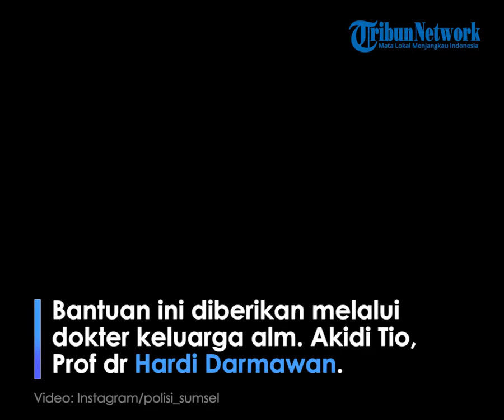Sosok Akidi Tio, Keluarganya Memberikan Bantuan Rp2 T untuk Penanganan Covid-19 di Sumatra Selatan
TRIBUN-VIDEO.com - Bantuan sebesar Rp.2 triliun diberikan keluarga alm. Akidi Tio, pengusaha sukses asal Kota Langsa Kabupaten Aceh Timur untuk penanganan covid-19 di Sumatera Selatan (Sumsel).

Bantuan ini diberikan melalui dokter keluarga alm. Akidi Tio di Palembang, Prof dr Hardi Darmawan dan juga disampaikan langsung kepada Kapolda Sumsel Irjen Pol Eko Indra Heri yang mengenal keluarga pengusaha itu saat bertugas di Aceh beberapa tahun silam.

"Saya sebenernya adalah dokter keluarga dari almarhum Pak Akidi. Sudah 36 tahun dengan Pak Akidi dan bila ditambah dengan anak-anak, mantu dan cicit-cicitnya, berarti terhitung sudah 48 tahun saya mengenal keluarga beliau," ujar Prof dr Hardi Darmawan saat ditemui setelah acara penyerahan bantuan di Mapolda Sumsel, Senin (26/7/2021).

Hardi menjelaskan, Akidi Tio adalah seorang pengusaha sukses di bidang pembangunan dan kontraktor.

Meski sukses dalam bidangnya, Akidi Tio semasa hidup tidak pernah lewat dalam memberikan bantuan kepada orang-orang yang membutuhkan.

Kebiasaan itu juga Akidi Tio ajarkan kepada tujuh anaknya yang kini juga sudah jadi pengusaha sukses dan mayoritas menetap di Jakarta.

"Sesuai dengan namanya, Akidi artinya keyakinan. Dia sudah berpesan pada anak, cucu, cicit, kalau kamu berhasil di bidang apapun, jangan lupa menyisihkan untuk orang-orang miskin, itu pesan beliau," ujar Hardi.

Menurut Hardi, penyerahan bantuan di Sumsel karena Akidi Tio juga pernah tinggal di Kota Palembang.

Keluarga itu begitu dermawan bahkan kerap memberikan bantuan rutin ke masyarakat.

Luar biasanya, mereka melakukan itu tanpa ada publikasi ke media.

"Bahkan sebelum pandemi mereka juga sering membantu misalnya panti-panti jompo di Palembang ini banyak yang dibantunya. Apalagi dalam pendemi ini, jelas sekali banyak orang kesusahan," ujarnya.

Bahkan sudah banyak bantuan yang diberikan oleh keluarga alm. Akidi Tio dalam penanganan covid-19.

"Seperti kepada orang-orang yang melakukan isolasi mandiri, mereka banyak membantu misalnya kirim makanan. Hanya saja memang tidak dipublikasi," ujarnya.

Hardi sendiri, sempat dibuat kaget dengan niat pemberian bantuan Rp.2 triliun oleh keluarga Akidi Tio untuk penanganan covid-19 di Sumsel.

"Biasanya mereka itu nelpon untuk berobat. Tapi justru waktu itu malah bikin saya surprise karena mereka bilang mau kasih sumbangan dana bantuan untuk penanganan covid dan kesehatan di Sumsel. Jumlah juga tidak tangung-tanggung besarnya," kata dia.

Terkait alokasi penyaluran dana, Hadi mengatakan, pihak keluarga menyerahkan seluruhnya kepada pemprov, dinkes dan Polda Sumsel.

"Itu amanah dari keluarga beliau. Apalagi memang saat ini banyak sekali terjadi masalah, baik dari rumah sakit, peralatan, nakes, macam-macam. Diharapkan, bantuan yang diberikan bisa bermanfaat," ujarnya.

Artikel ini telah tayang di TribunSumsel.com dengan judul Siapa Akidi Tio ? Pengusaha Asal Aceh Beri Sumbangan 2 Triliun ke Sumsel untuk Penanganan COVID,
Penulis: Shinta Dwi Anggraini | Editor: M. Syah Beni